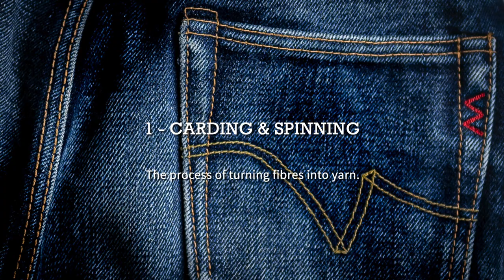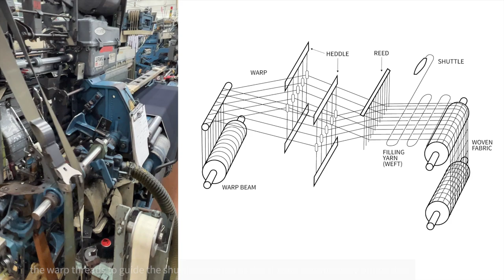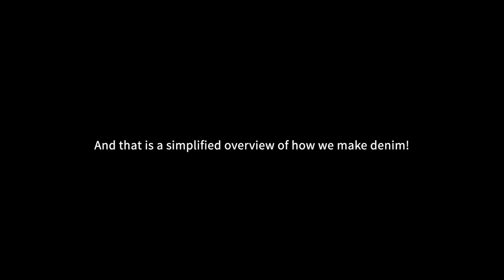How We Make Denim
Have you ever wondered how Iron Heart denim is made? Take a peek inside the Kuroki mill in Okayama, and we'll walk you through the entire process.

From raw cotton yarns to final weave, this video offers an insight into each stage of production. With integral steps including spinning, rope-dying, rolling, weaving and sanforization, you’ll be amazed at how complex the creation of Japanese selvedge denim is - and all that before we can even think about making a pair of jeans!

00:00 Carding & Spinning
00:20 Rope-Dyeing
00:45 Rolling
00:56 Sizing
01:23 Weaving
02:08 Sanforization